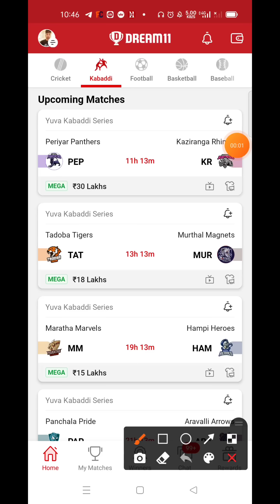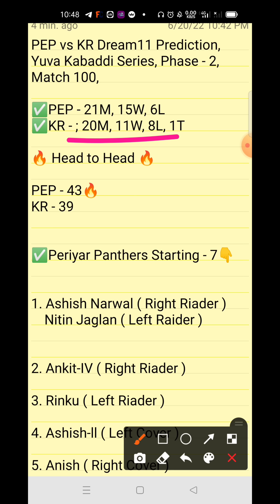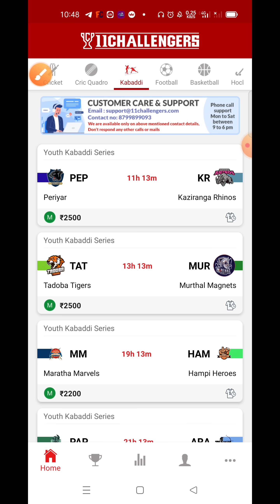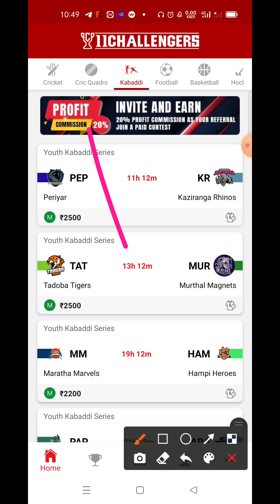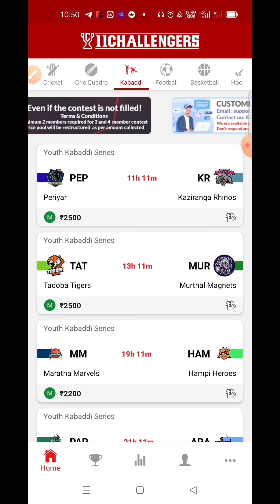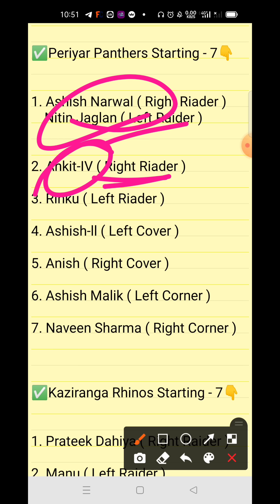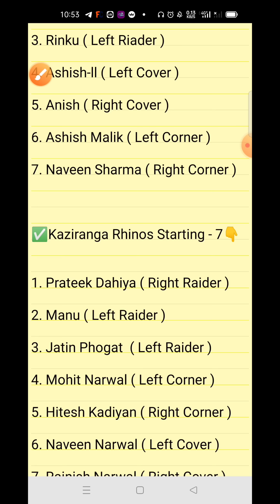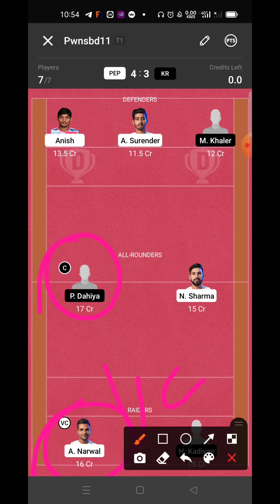PEP vs KR Dream11 Prediction, PEP vs KR Dream11 Team, Yuva Kabaddi Series, Match - 100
Tags -;

Your Quires -;

PEP vs KR Dream11 Prediction

PEP vs KR Dream11 Team

PEP vs KR Dream11 GL Team

PEP vs KR Dream11 Prediction live

PEP vs KR Dream11 SL team Player Stats

PEP vs KR Dream11 GL Prediction

PEP vs KR Kabaddi Match

1. This video based on our own research we are not promoting any type of gambling.